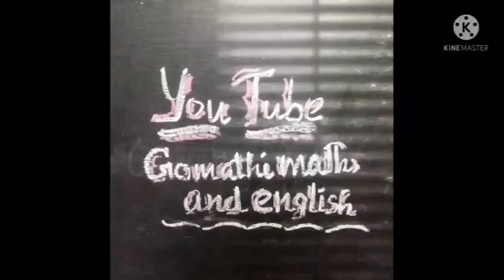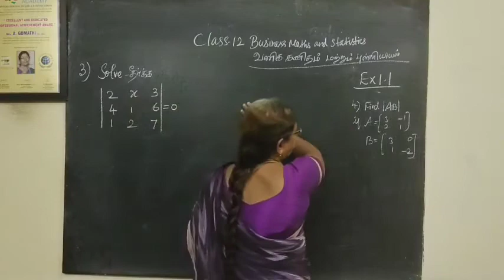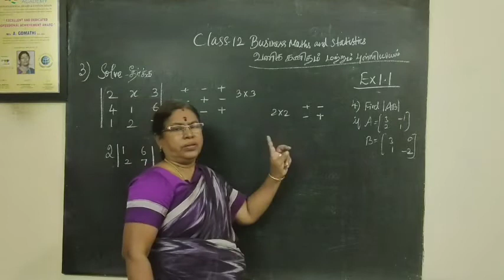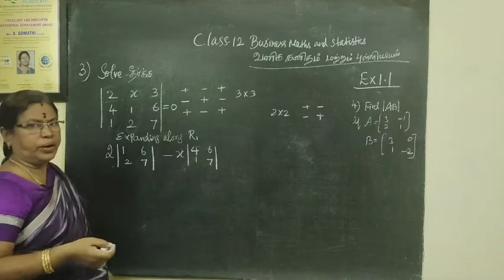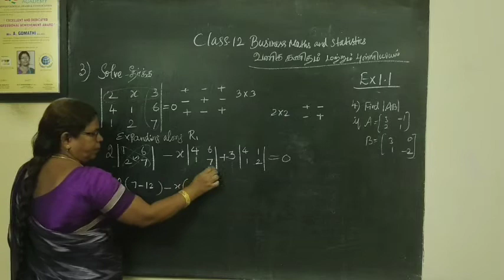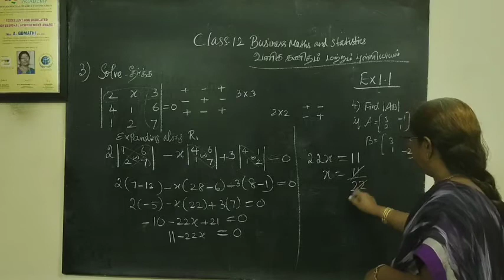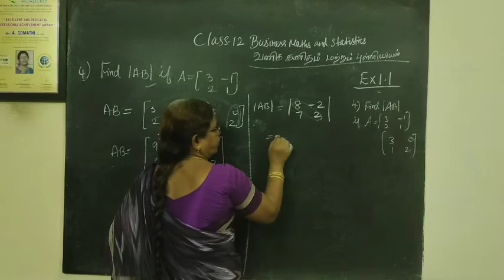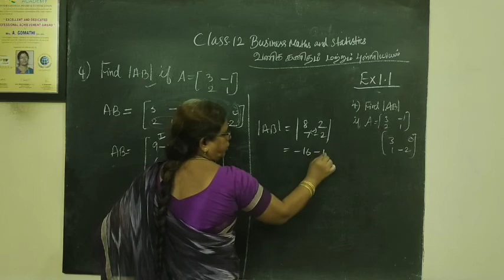TN Class 11 BM [Ex-1.1-3 and 4 ] Assignment by TN Govt Samacheer New syllabus ‎@Gomathi Maths